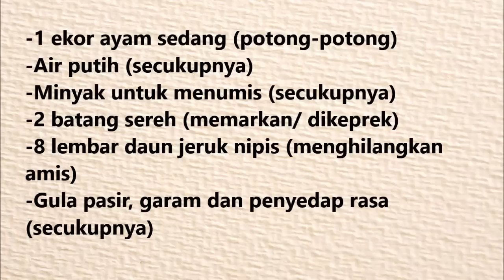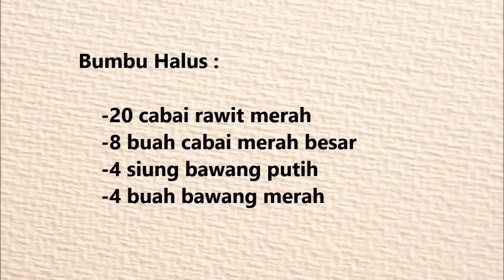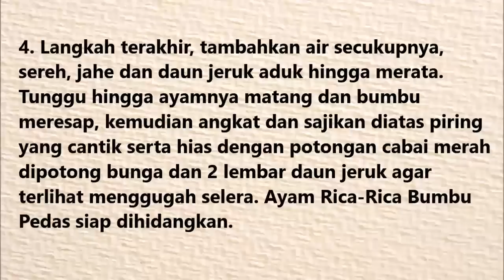Resep Ayam Rica Rica Bumbu Pedas - Rumah Rasa